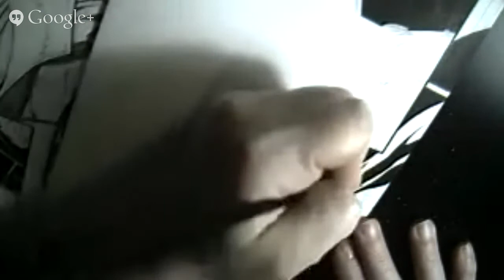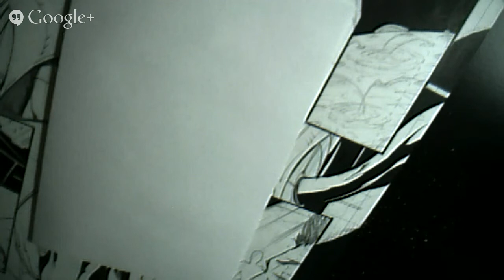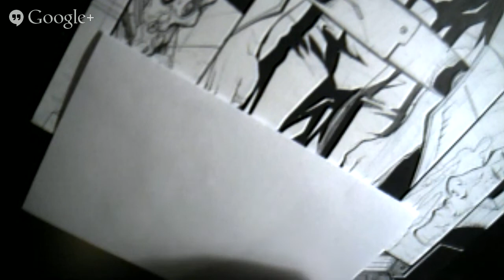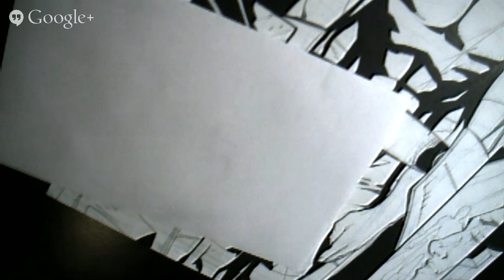Creating Art 12 - Inking End Of Days pg. 3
In this video I talk about my short term plans for my studio in order to achieve better long term results! Human Art Studio UPDATE!

End of Days crew
John MMedeiros creator/ writer/ head of Atomic Ink

Stay Broke AKA Barry McClain jr. - penciler.